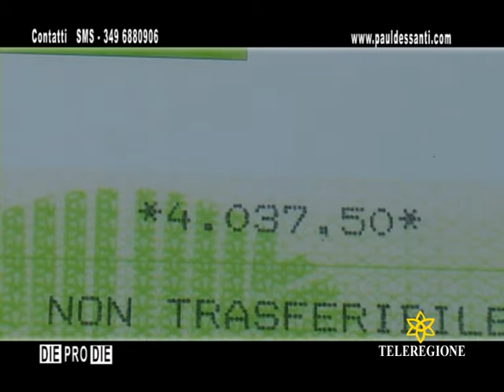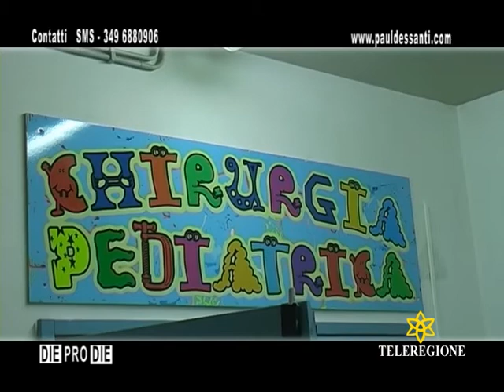TR DPD nazionale artisti sardi 01